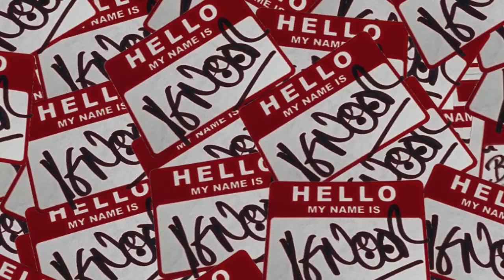JTJ FT sMoKio DB - DOJO RIDDIM